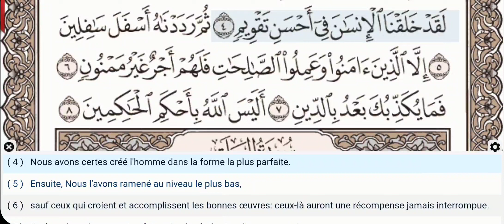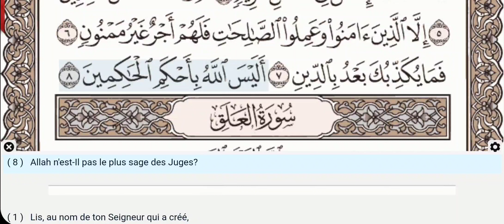95 - Sourate At Tin - Abdul Basit (Mojawad) Récitation du Coran,texte arabe,traduction en Français